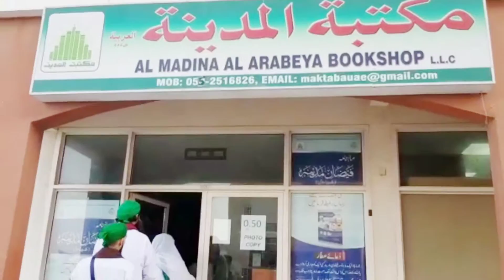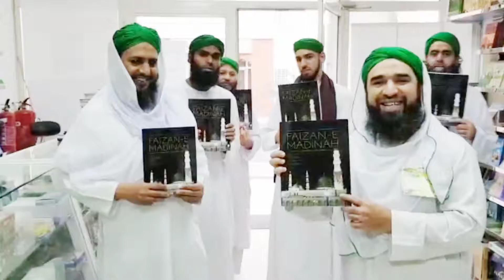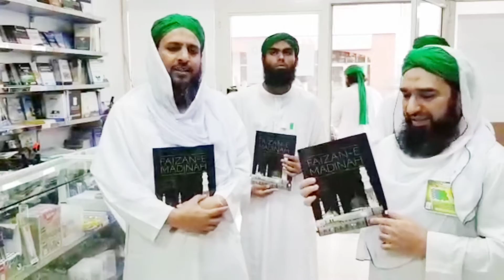Visit to Maktaba Tul Madina | Dubai UAE | 2018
الحمدلله 😍
Brothers from Shaazali Kabinaat UK had the opportunity to visit the England Cluster - Maktaba Tul Madina in International City | Dubai UAE! Watch the highlights of their visit now!